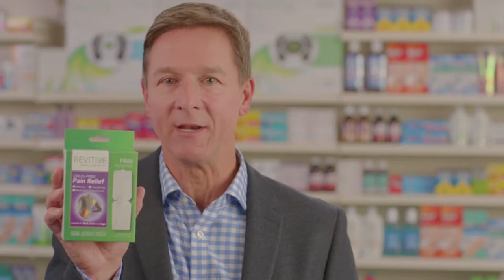Bryan Lawrence Commercial reel 2019